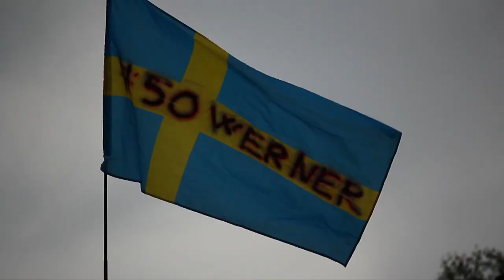MXGP of Sweden - Best Moments MX2 - Motocross